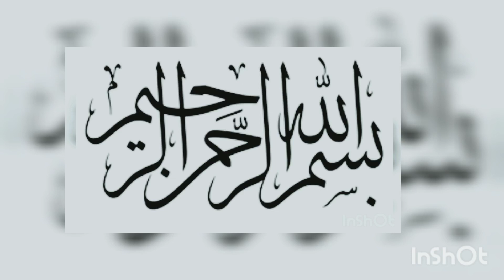started new channel. 😊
princess fashion is a YouTube channel.hair accessories @ home made business @ bridal hair vin & hair brooch # head band for kids # trending # new model accessories# home made soap # home made shampoo # orchid plants sale # start a small business idea from 🏡